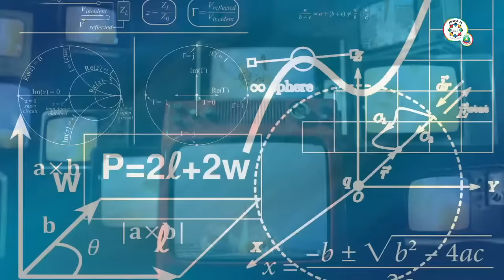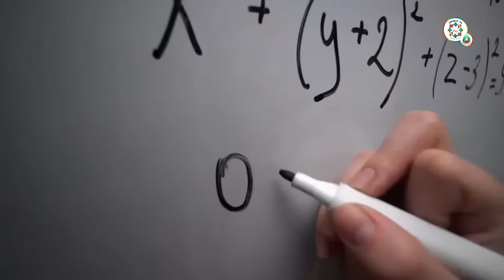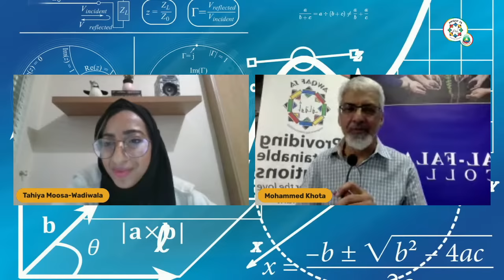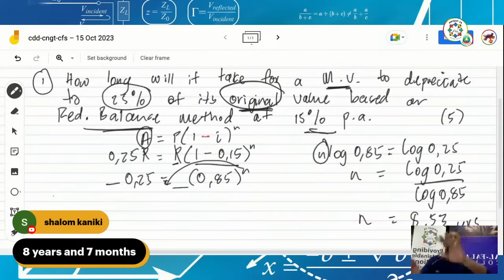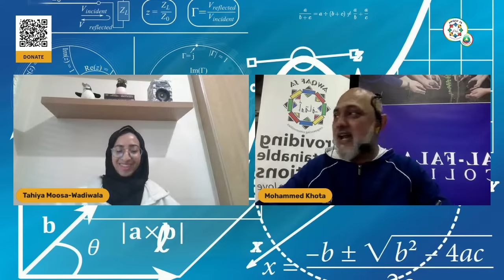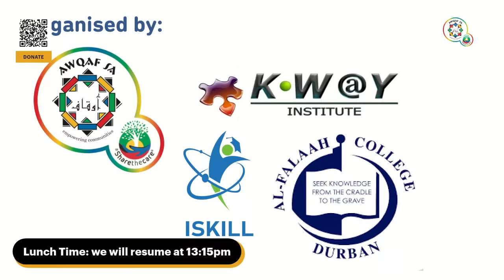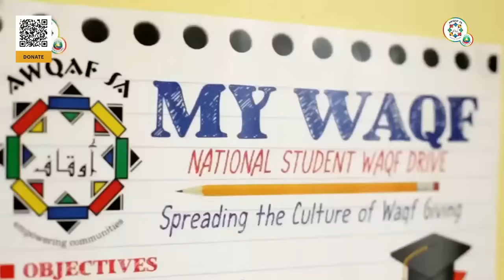Awqaf SA Grade 12 Maths Workshop - Maths Paper 2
Awqaf SA in association with the KWay Institute and the Department of Basic Education hosted a maths workshop to prepare grade 12 learners for their final maths examination.

This session was hosted by Tahia Wadiwala and facilitated by Mohammed Khota where Maths Paper 1 was dealt with.

This interactive and engaging session was hosted on Awqaf SA's YouTube and Facebook platform.